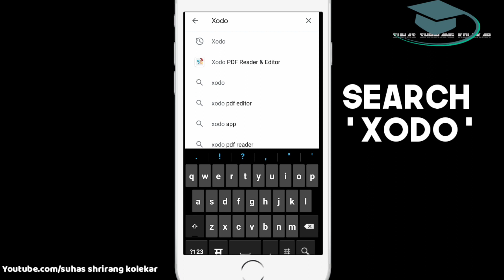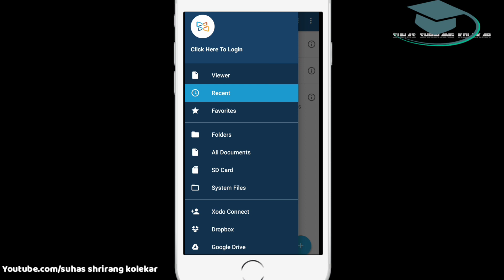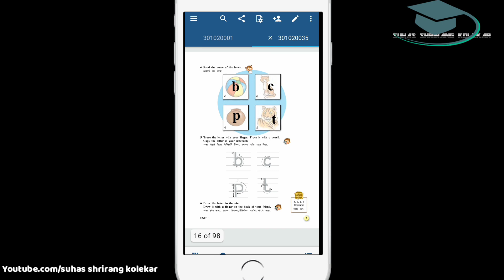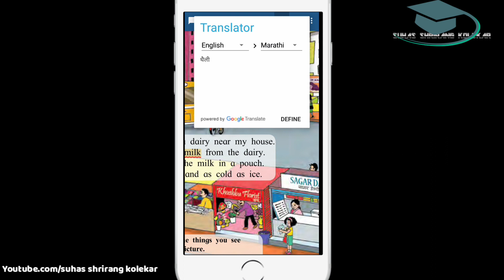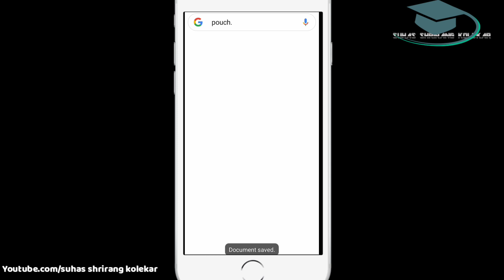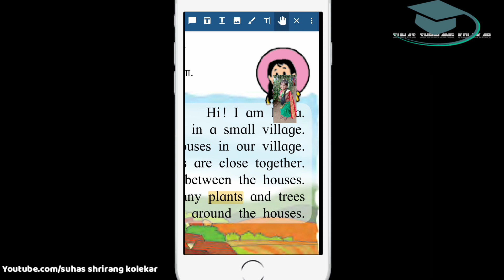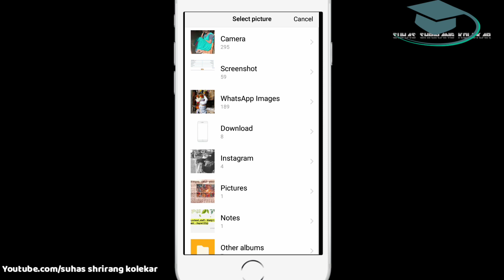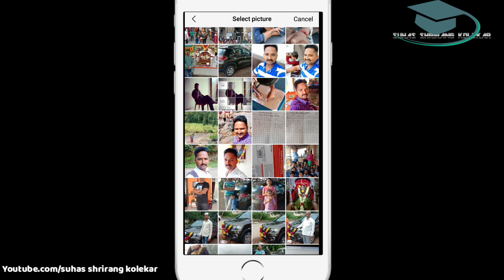How to use XODO app सहज इंग्रजी वाचन शिका read english easily how to read english easily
इंग्रजी पेटिसोबतच झोडो अॕप कसे वापरावे?